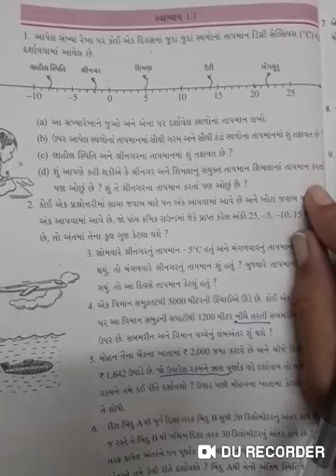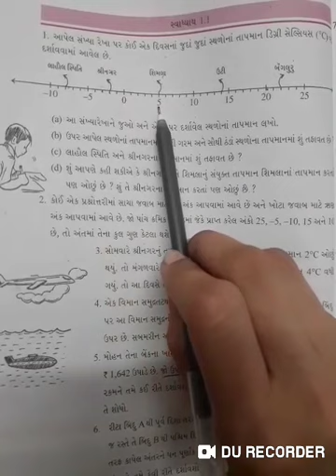Maths, std-7 ch.1 part.2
Sheetal vekariya